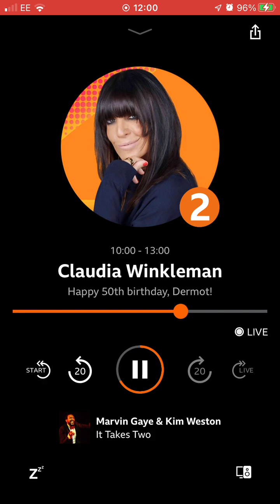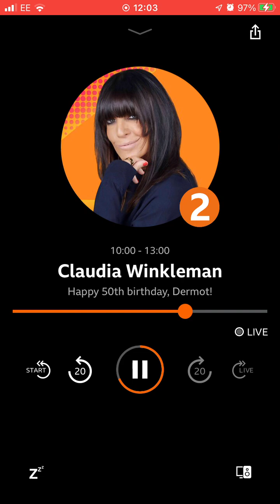27 May 2023